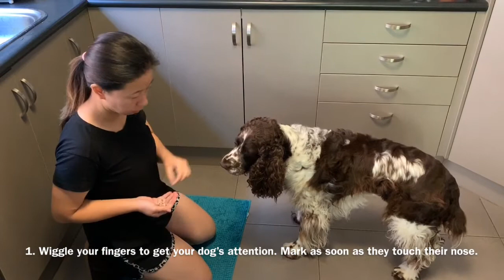How To Teach Your Dog To Close A Drawer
This is a fun and useful beginner trick to teach your dog. Dogs love to be given a job to do and Rufus happily waits around the kitchen each time we are in there just in case he gets 'called to duty'. Or possibly he's waiting for dropped food - who knows 😛

Some tips:
🐾 Start off by teaching the dog to use their nose to target your hand. If your dog already knows that, you can skip to step 4 in the video.

🐾 If your dog has never done anything like this before, go easy and keep the training session really short and simple - focus on one step at a time. This will take at least a couple of training sessions over a couple of days to accomplish.

🐾 Be patient and don't be afraid to go back a step if your dog is not getting it.

🐾 I don't use obedience commands like "stay" when I am training this because I don't want to have to worry about my dog breaking a formal command. So I usually use a more casual "wait" command when I just need him to hold on.

🐾 You'll notice I have a different command for using his nose to target my hand ("touch") versus using his nose to target the drawer ("close it"). This is because I want to keep the cues separate so there is no confusion about what I am asking for in the future.

🐾 At the end, training them to only do it on cue is important! Or else you will get an over eager dog who will want to close the drawer as soon as you open it or while your hand is in it - ask me how I learnt that lesson 😛

I hope you give this trick a try! If you have any questions, feel free to pop it below 👇